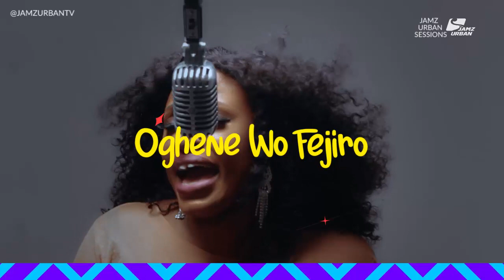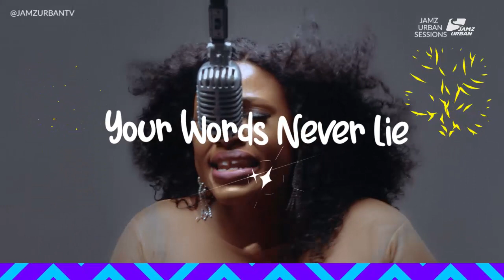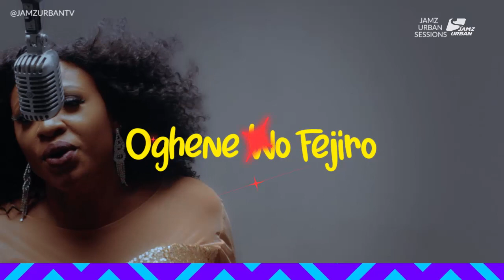EXTRAORDINARY KIEMUTE PHILIP VIDEO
KIEMUTE PHIKIP